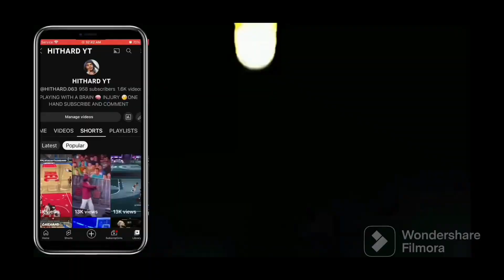WHAT A OVERHAND CONCUSSIONS KNOCKOUT (MUST WATCH )